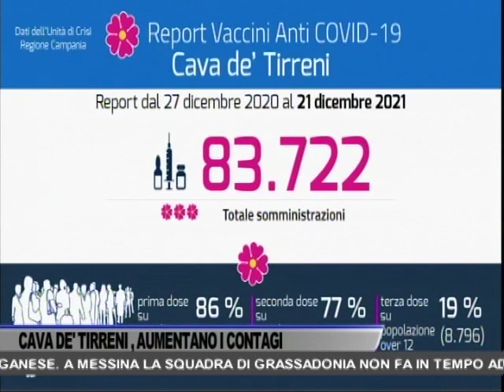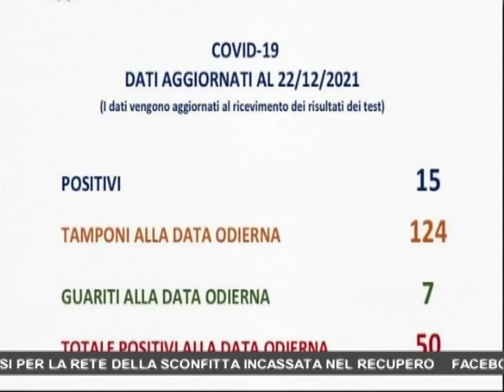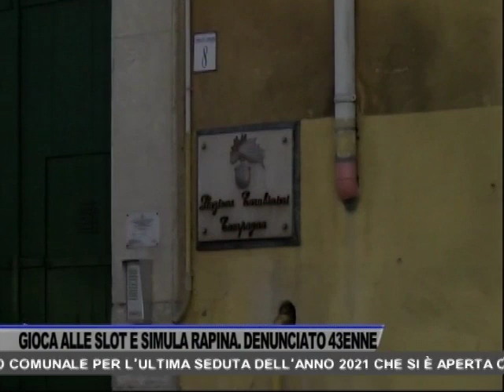TG OGGI NEWS DEL 23/12/2021